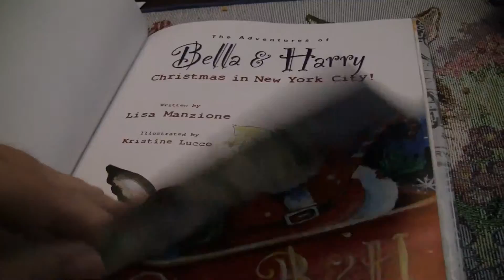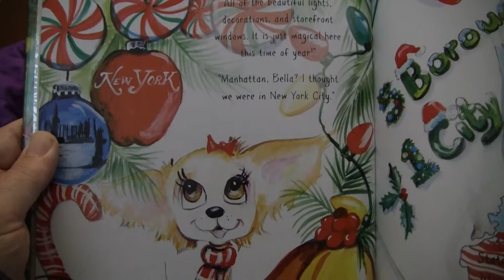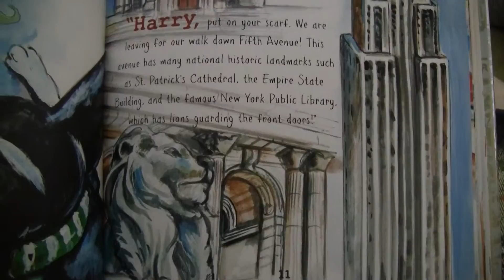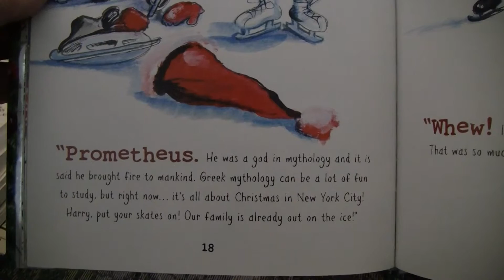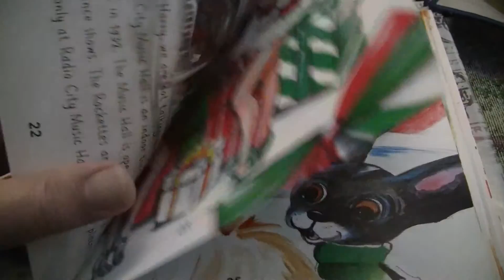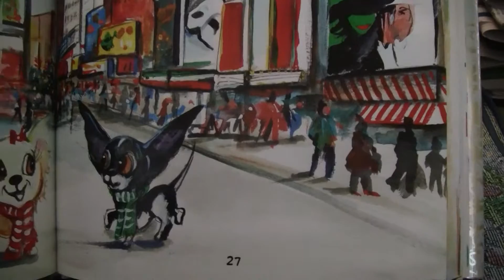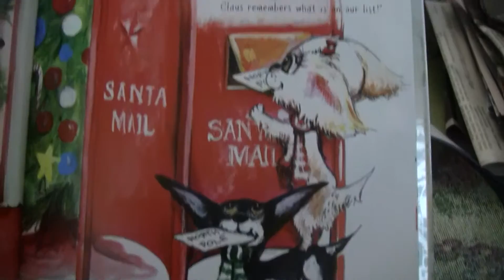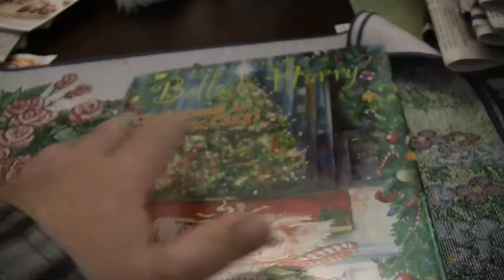Tim Reads"THE ADVENTURES OF BELLA & HARRY CHRISTMAS IN NEW YORK CITY" By Lisa Manzione